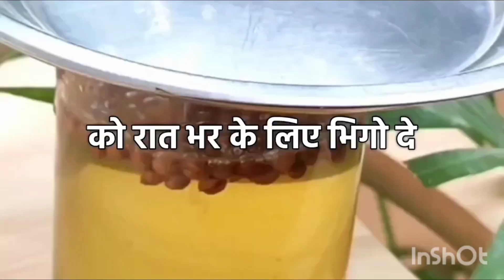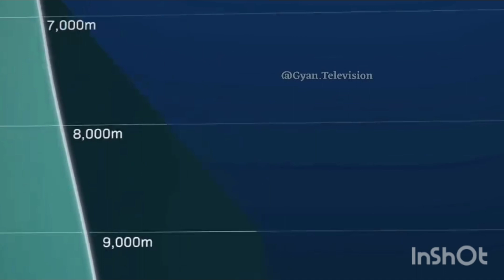New facts videos science facts in Hindi || facts ki videos || faal ke facts